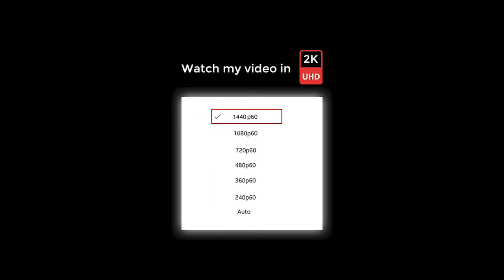Best gameplay in livik Solo vs Squad - pubg mobile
pubg​ mobile